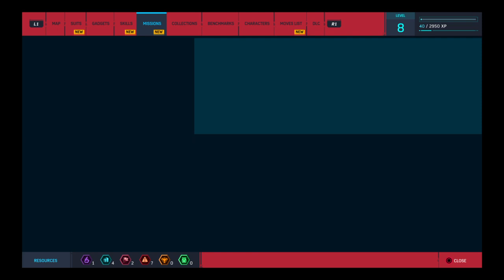Marvel's Spider-Man Part 6 Shocker Battle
Rip to children that lost their lives in texas 5/24/ 22